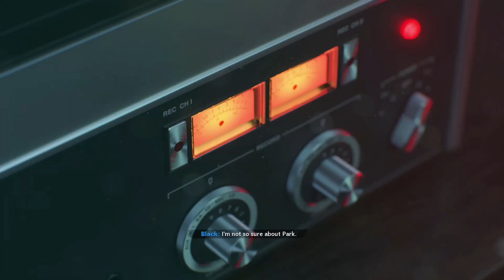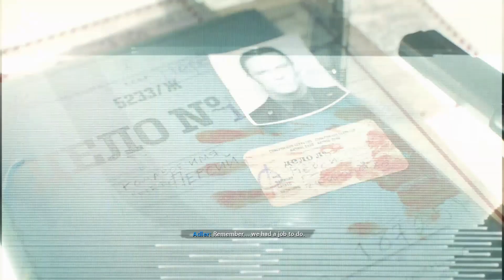Call Of Duty Black Ops Cold War Mission 2 - Fracture Jaw Gameplay On Xbox One S. NO COMMENTARY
Hey,
        Here you will find story modes campaigns and more gameplays with no commentary.

In this video, we play through the Fracture jaw Campaign mission on Xbox One S in Call of Duty Black Ops Cold War. This is a campaign level that takes place shortly after the events of the first mission. As we play through the game, I do my best to provide commentary without spoiling the story.

If you're looking for a challenge in Call of Duty Black Ops Cold War, then look no further than this Fracture Jaw mission. This campaign mission is sure to test your skills in all the different aspects of the game, from shooting to strategic gameplay. Make sure to check out this gameplay video to see how Bell "Adler" Alderson fares in this challenging mission!